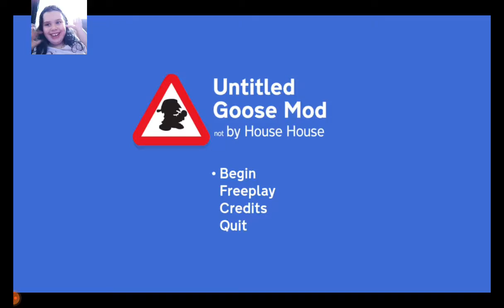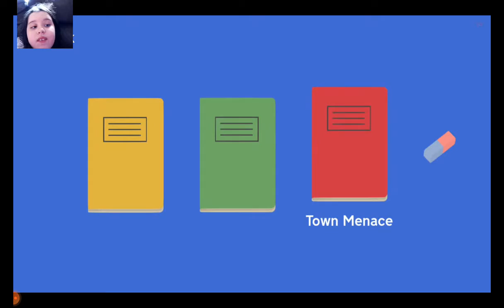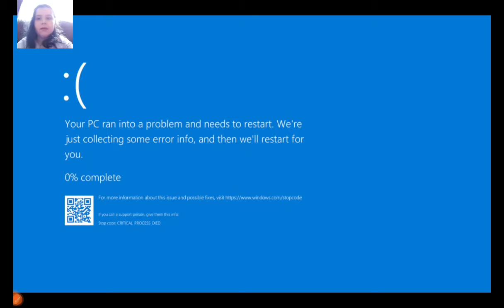kitty cat Amelia please Friday Night funkin vs goosemod